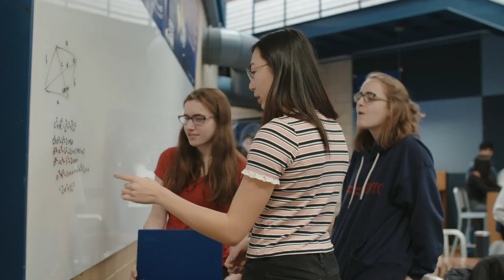The Pingry School — Upper School